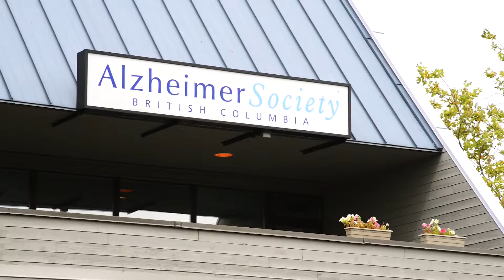Supporting the Supporters: Carolyn Herbert's Story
For September, World Alzheimer's Month, the Alzheimer Society of B.C. will draw British Columbians near to share caregiver stories. Carolyn Herbert's is one of them. Over 36 million people live with Alzheimer's disease or another dementia worldwide and 70,000 of those people live in B.C. The disease also impacts thousands of caregivers and family members in our province who contribute tens of millions of hours of informal care annually.

Follow the Society on Facebook and Twitter and use the Journey of Caring heart as your your profile picture to support those impacted by Alzheimer's disease. Share caregiver stories, like this one, to help raise awareness about dementia's impact and the need for a long-term dementia strategy in B.C.